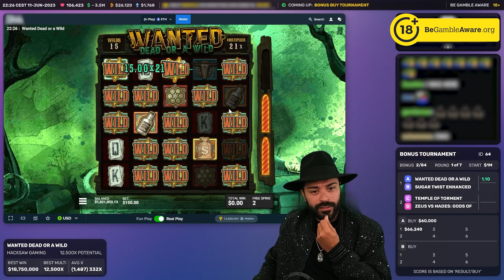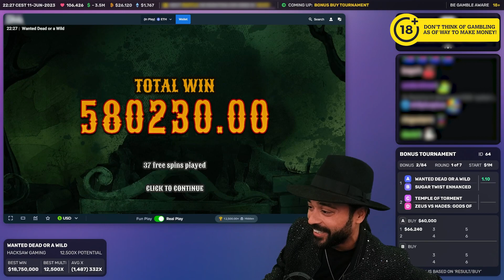ROSHTEIN vs. WANTED: WHO DOMINATES THE CASINO WORLD?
Ultimate gaming showdown – who will emerge victorious?

👥 We are a dedicated fan page showcasing the incredible moments and wins of Roshtein.
❗ Don't think of gambling as a way to make money. Only gamble with money you can afford to lose, set a money limit in advance: Decide how much you can afford to lose before you go to play. Set a time limit in advance.
❗Never chase your losses: If you lose your set money limit and then try to win some of it back before you leave, then you haven't set a money limit. Chasing your losses will usually just lead to bigger and bigger losses.